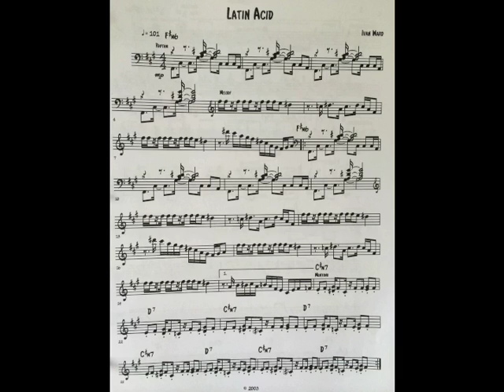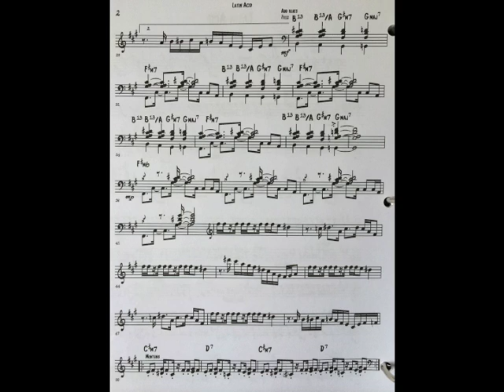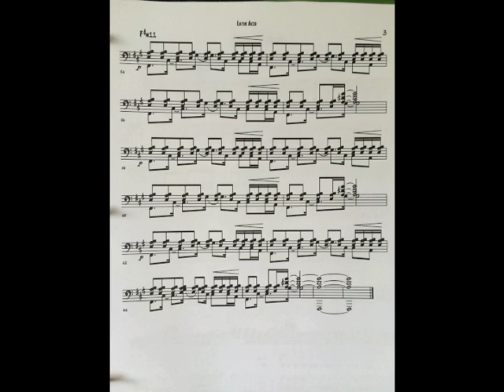Latin Acid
South Shore Movement jamming Latin Acid in the Studio